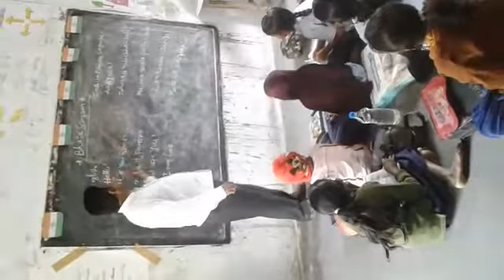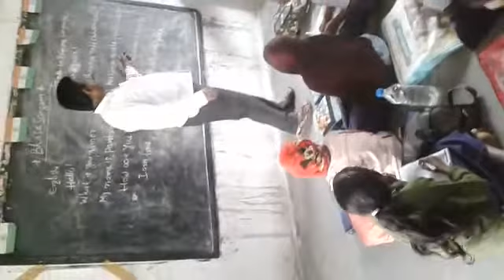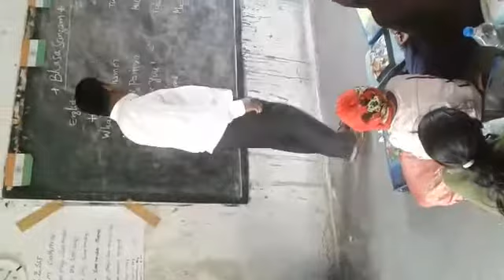Bhasasangam at psychology d.d.nagar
Video from A.venugopal